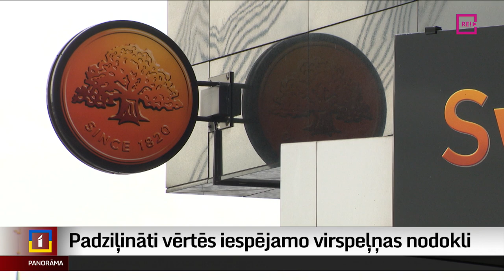Padziļināti vērtēs iespējamo virspeļņas nodokli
Virspeļņas nodoklis Latvijā ne tikai bankām, bet arī enerģētikas uzņēmumiem. Šādu variantu izskatīs koalīcijas partijas. Peļņa abos sektoros veidojusies, pateicoties lielajai inflācijai un cenu svārstībām, nevis uzņēmumu pūļu dēļ. Nodokļa ieviešana varētu kļūt par veidu, kā šiem uzņēmumiem solidarizēties ar sabiedrību. Vairāk stāsta Krišs Kairis.